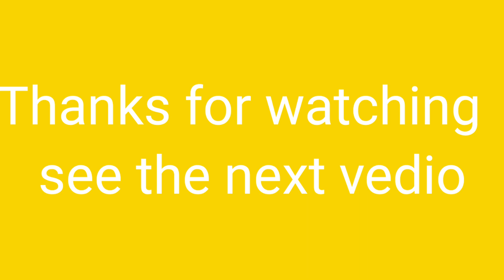Desh rangila rangila#On the occasion of August 15 at Dumerta school :-OS Sambalpuri Vlog